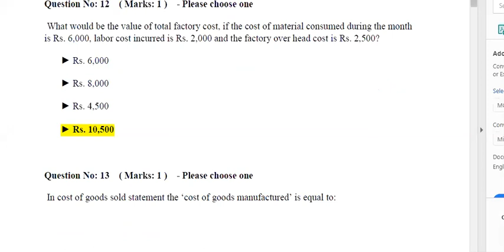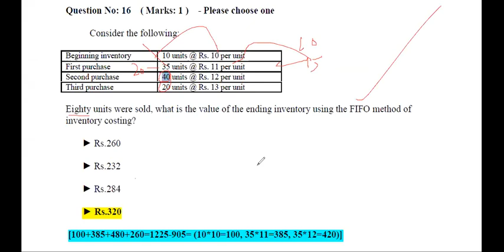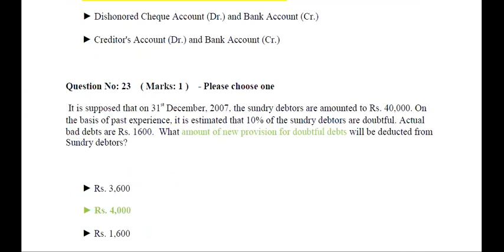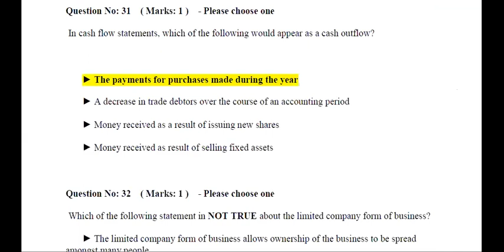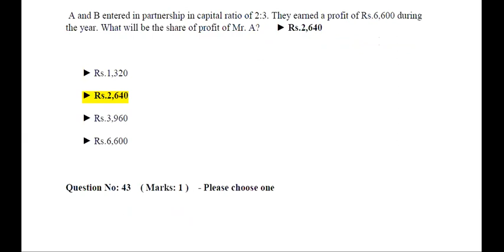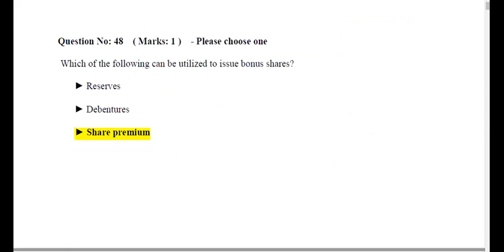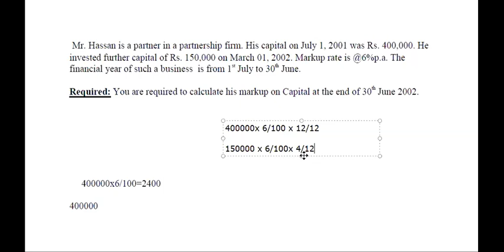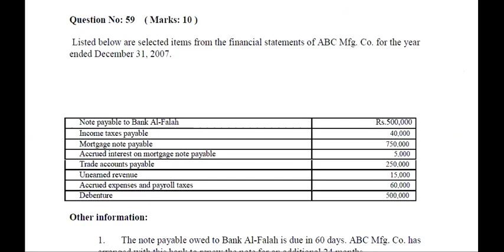mgt101 Accounting Vu important Question series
I.COM AIOU
B.COM AIOU

skype: hasnaat121